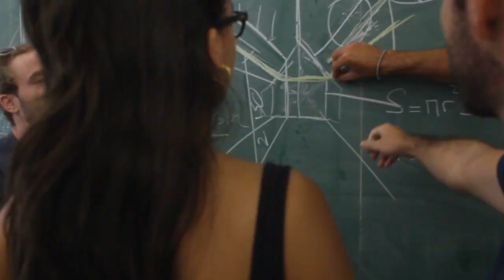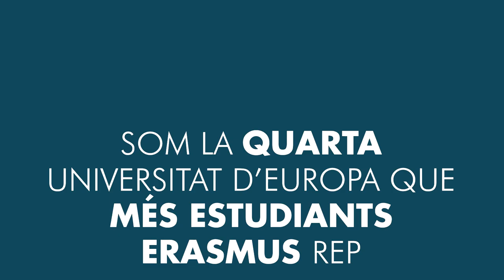Universitat Politècnica de València 2021 (val)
Universitat Politècnica de València 2021